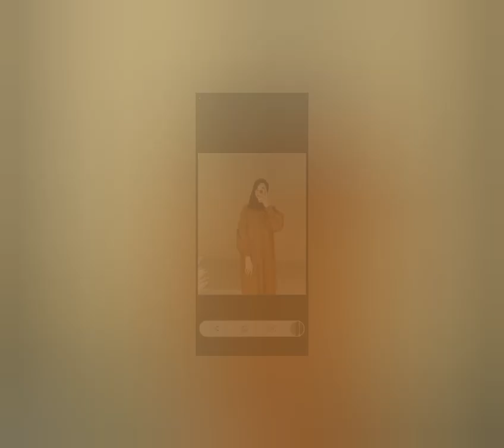موديلات شتوية للمحجبات 2023 موديلات رائعة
موديلات شتويه للمحجبات 2023 موديلات للمحجبات رائعة  موديلات لفصل الشتاء رائعة وانيقة